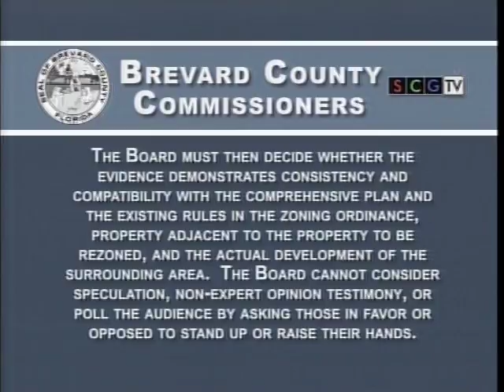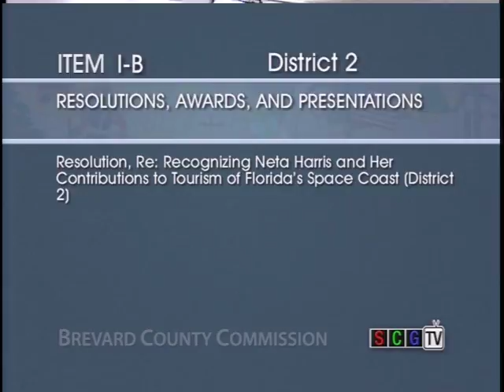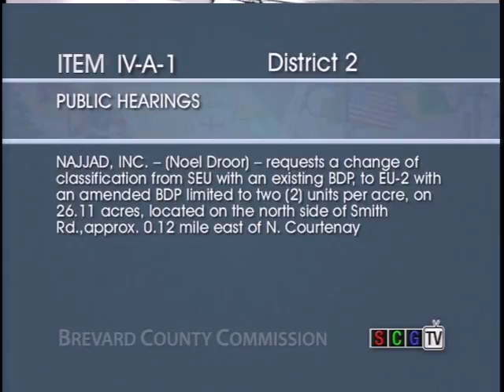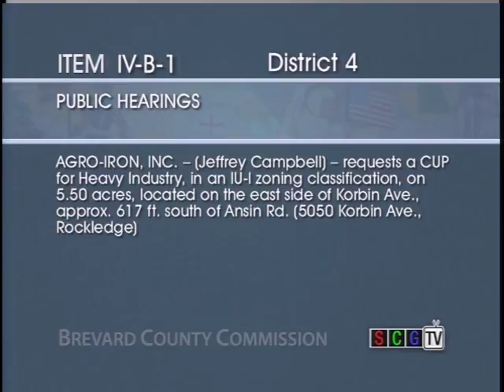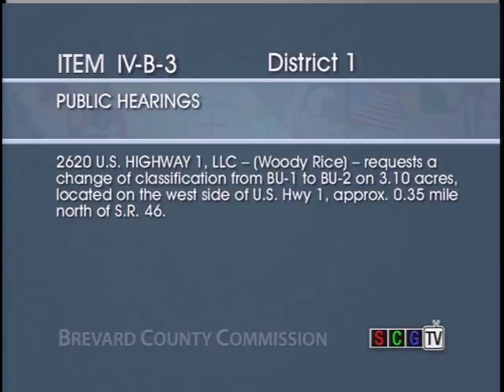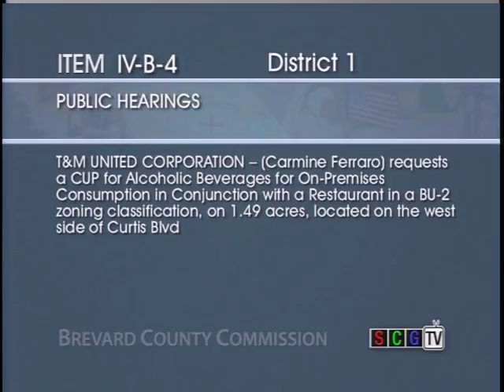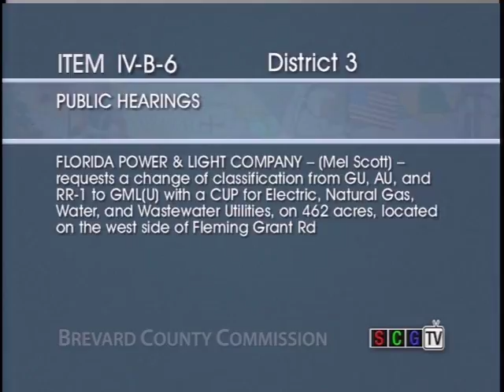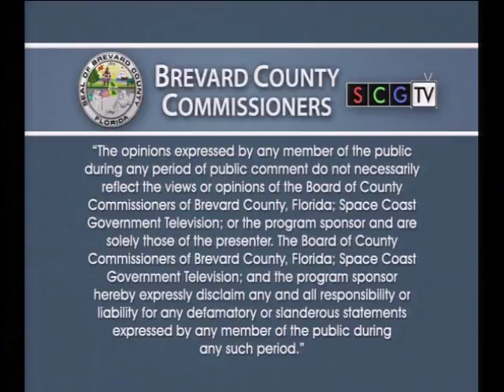05/04/17 - Brevard County Zoning Meeting